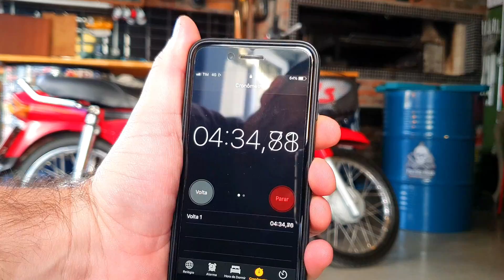Honda Dream não pega, chame o Rei da Dream.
"HD só dá problema", Honda Dream, o motor mais confiável da Honda, se não funcionar, tem algo errado que não está certo.    Me dá 20min, que faço funcionar  ;)  Hehehe,

- Confere a regulagem do carburador (fecha a admissão de ar e abre uma volta e meia e aperta um pouco a injeção, até sentir um pouco de resistência, depois de ligar com ela na lenta, regula a injeção ao seu agrado);
-Tira a vela e de uma boa limpada com descarbonizante e escova de aço.

 Pronto, vai funcionar.

Farol de Led

Carregador Inteligente de Bateria